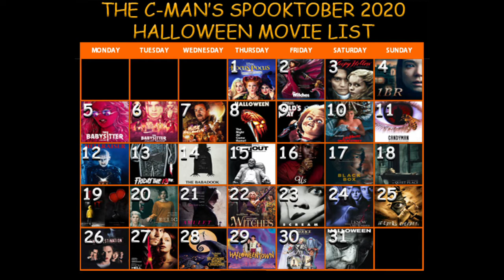Scream (1996) - Review | C-Man's Spooktober: October 23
What's up everybody! C-Man back with another Spooktober review just for you!  This week we head back into the slasher genre a bit to hit the movies that came out of my era and became instant classics, and this return to the genre from Wes Craven is another masterpiece. So pull up a chair, take a seat as we dive into Scream!